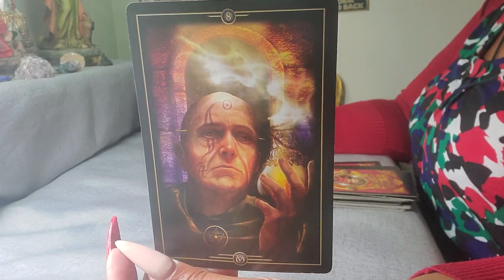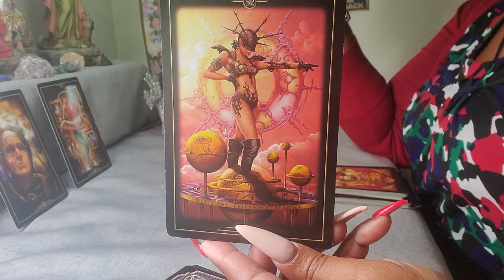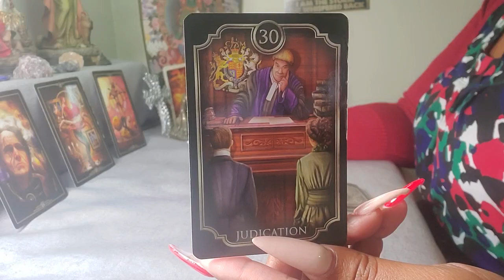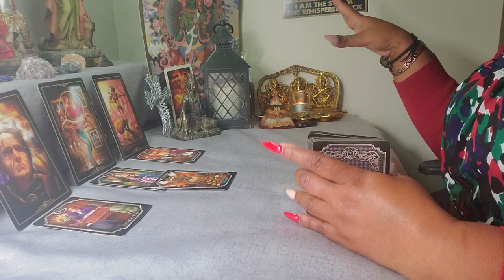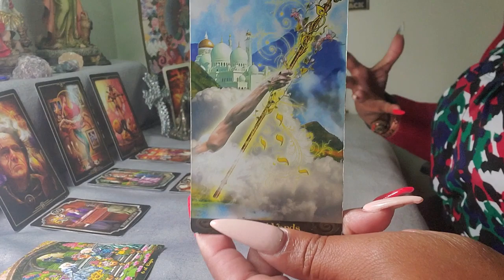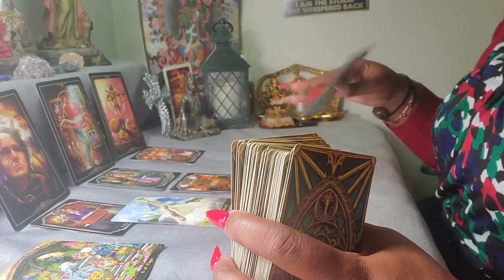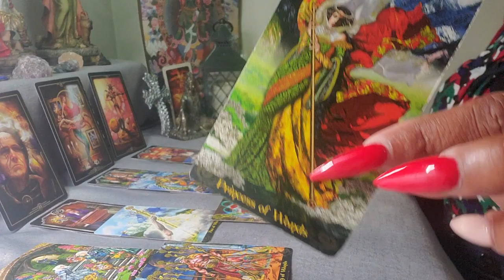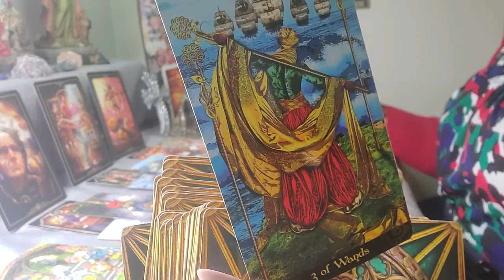Virgo ♍️ Your Next 72 Hrs. ( May 31 - June 2 ) General Tarot Reading